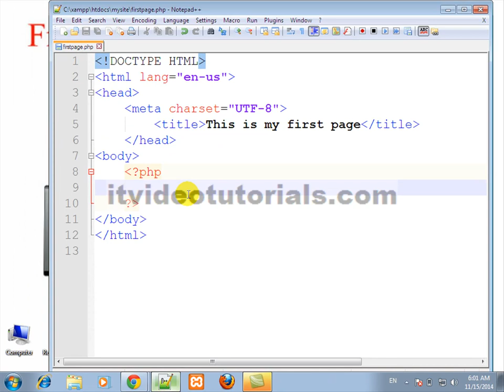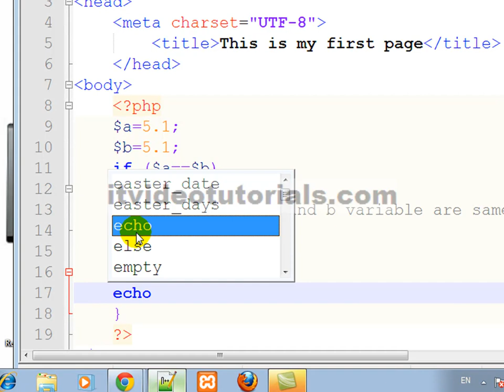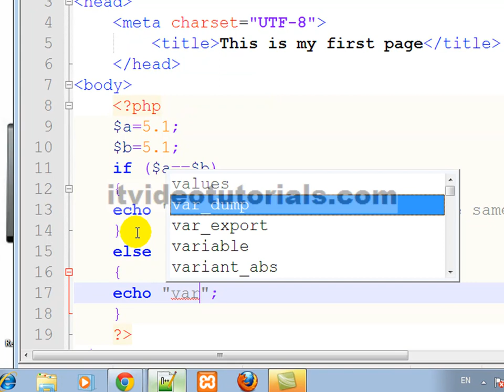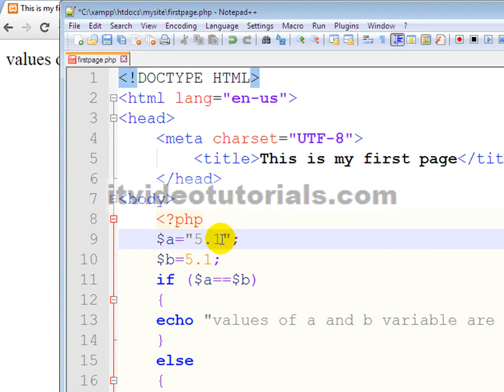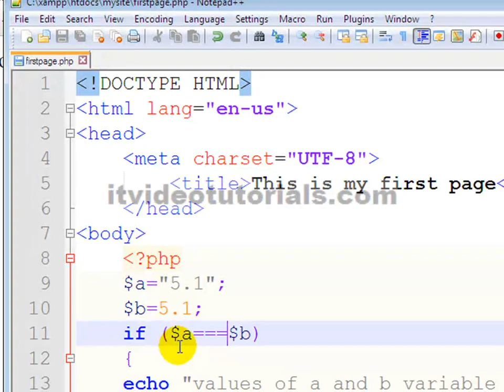Php tutorials in urdu Difference between double and triple equlal to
Php in urdu. Php in Hindi.
Php tutorials in urdu Difference between double and triple equlal to in php urdu,hindi. In this tutorial you will learn about the difference between double and triple equal to in php, which is very important for you for using php language.For more detail and software tutorial to my channel.

How to declare double and triple equlal to in php in urdu / hindi.
How to write syntax of Difference between double and triple equlal to in php urdu,hindi in php urdu /hindi.
How to use Difference between double and triple equlal to in php urdu,hindi in php in urdu / hindi.
How to use Difference between double and triple equlal to in php urdu,hindi in php with example in urdu /  hinid.

Declaration of Difference between double and triple equlal to in php urdu,hindi in  php urdu,hindi.